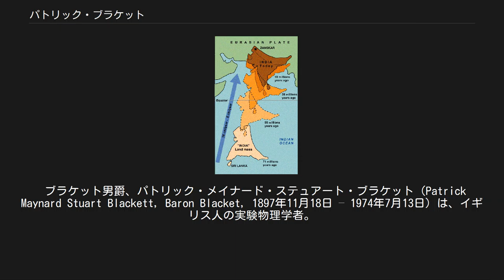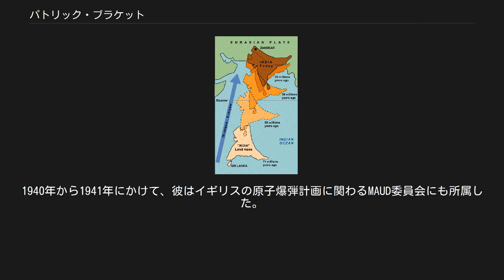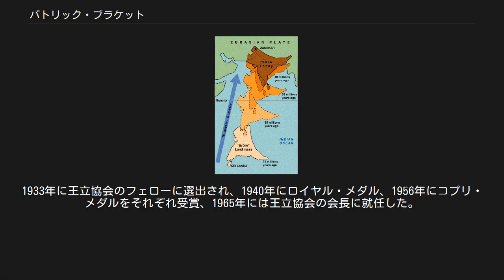パトリック・ブラケット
イギリスのオペレーションズ・リサーチャー
高精度の自作磁気計でデカン高原の玄武岩の残留磁気を測定したブラケットは、磁気の伏角が変化していることからインド大陸の北上を推定した。
 ブラケット男爵、パトリック・メイナード・ステュアート・ブラケット（Patrick Maynard Stuart Blackett, Baron Blacket, 1897年11月18日 – 1974年7月13日）は、イギリス人の実験物理学者。
メリット勲章勲爵士（OM）、コンパニオンズ・オブ・オーナー勲章勲爵士（CH）、王立協会フェロー（FRS）。
霧箱、宇宙線、古地磁気学の研究で知られる。
 1897年にロンドンで生まれる。
ブラケットはイギリス海軍への長い仕官の後、1921年にケンブリッジ大学を卒業し、1933年にロンドンに引っ越してマンチェスター大学に勤めるまで10年間をキャヴェンディッシュ研究所で過ごした。
 ブラケットはメリット勲章とコンパニオン・オブ・オナー勲章を受勲し、1948年には霧箱を使った宇宙線の研究や陽電子の存在の確認、陽電子/電子対の生成の飛跡による確認法の考案などの功績に対してノーベル物理学賞が贈られた。
これらの研究によって、彼は反物質の研究の第一人者になった。
 第二次世界大戦中、彼はオペレーションズリサーチの研究に従事し、護送船団の生還や勝算について貢献した。
戦争中はオペレーションズリサーチの計算結果を示して戦略爆撃の作戦に声高に反対した。
そのため首脳部と摩擦を生じ疎外されたが、戦後、司令部はブラケットの正当性を認めた。
1940年から1941年にかけて、彼はイギリスの原子爆弾計画に関わるMAUD委員会にも所属した。
 1940年代後半、「イギリスは核爆弾を持つべきではなくインドなどの植民地に対して科学・技術を進行する義務を負っている」等という急進的な政治的発言で知られるようになった。
政治的には彼は社会主義者であり、労働党支持者であった。
 1947年、ブラケットは電磁気力と重力を統一に向けた地球の磁場に関する理論を発表した。
彼は自身の理論を証明するための磁気計の開発に何年も費やしたが、効果がないことを悟った。
しかしこのことにより彼は地球物理学に興味を持ち、古地磁気学のデータから大陸移動説の証拠を見つけるのに関わった。
 ブラケットは1953年にインペリアル・カレッジ・ロンドンの物理学部の責任者になり、1963年7月に退任した。
現在のインペリアル・カレッジ・ロンドンの物理学部の建物は彼にちなんでブラケット研究所と名づけられている。
1933年に王立協会のフェローに選出され、1940年にロイヤル・メダル、1956年にコプリ・メダルをそれぞれ受賞、1965年には王立協会の会長に就任した。
1969年に一代貴族として「大ロンドンにおけるチェルシーのブラケット男爵」に叙された。